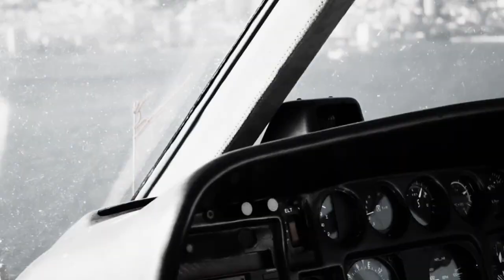Helicopter Trip - Monaco